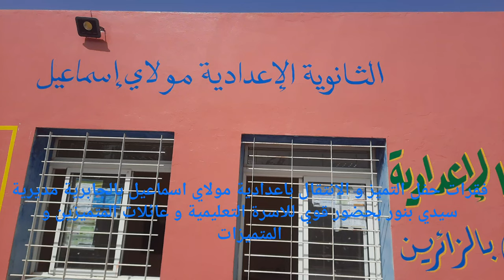16 juillet 2022(2)